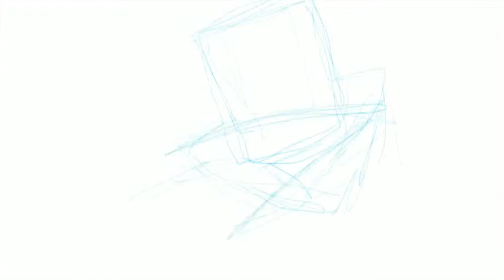Drawing Frankenstein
Halloween isn’t complete without a few monsters roaming around. Today we are drawing Frankenstein - he might look scary but I think he is actually friendly, what do you think?

Frankenstein has a few unique characteristics, green skin, bolts and scars here and there. I bet Frankenstein wouldn’t hurt a person but what do you think happens when gouls meet - like what would happen if Frankenstein met a mummy or a zombie. Let me know what you think would happen in the comments below.

What should I draw next?  This video and audio were made with iMovie